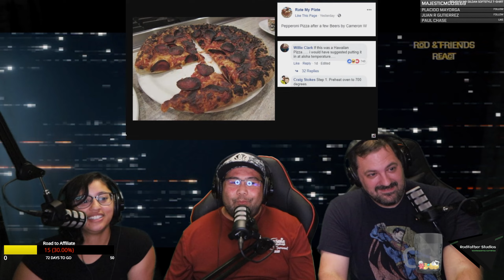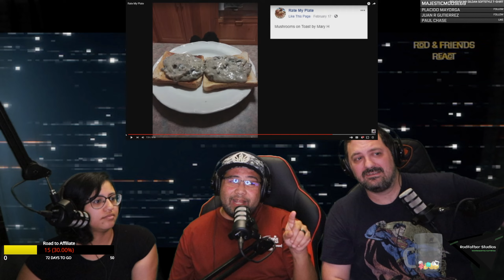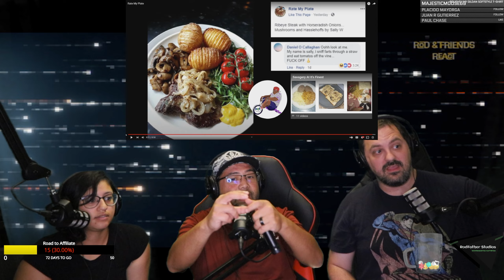Rod & Friends REACT: Rate my Plate #1 (Mentally Mitch)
Ever wonder how savage people can be?  Now you will know!!!